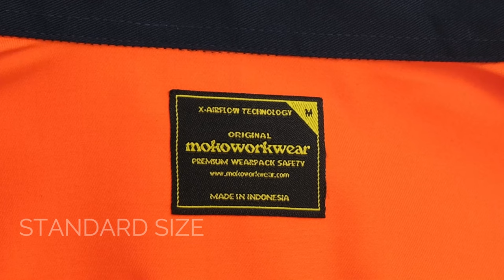Mokoworkwear Detail | Moko Garment Indonesia ☎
MOKO GARMENT INDONESIA adalah perusahaan manufacture pakaian (Konveksi di Semarang) yang berfokus pada pembuatan pakaian seragam. Mitra pembuatan baju seragam yang tepat untuk berbagai kebutuhan anda. Untuk pakaian kerja perusahaan, bidang profesi, instansi pemerintah, sekolah, universitas, rumah sakit, komunitas dan lain sebagainya.

KONVEKSI SEMARANG MURAH | MOKO - PABRIK KONVEKSI SEMARANG TERBAIK

Dengan jangkauan jenis produk yang bervariasi dan terus berkembang.

Pembuatan pakaian seragam ini tidak sebatas area Semarang saja. Karena kami melayani pemesanan seragam dengan pengiriman seluruh indonesia. Dari Sabang sampai Merauke, bahkan hingga ke mancanegara.

CV. Moko Konveksi Semarang
Alamat: Jl. Mangkang Wetan-Mangunharjo No.29, Mangkang Wetan, Tugu, Kota Semarang, Jawa Tengah 50156
Jam buka: Buka 24 jam
Provinsi: Jawa Tengah
Telepon: (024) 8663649 &  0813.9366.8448 (WA)